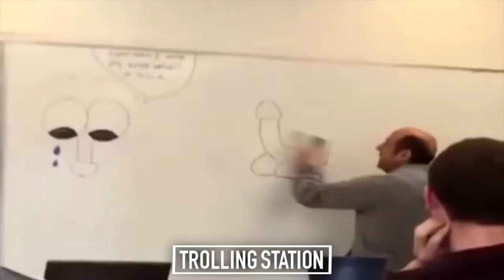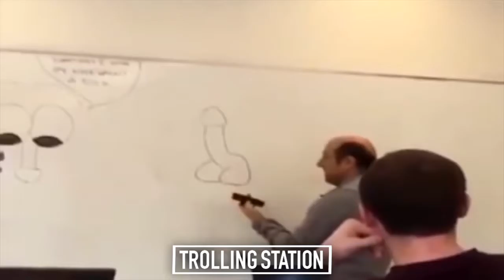Funny Videos ★ Best Funny Fail Compilation ★ Funny Videos 2016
Catégorie
People et blogs
Licence